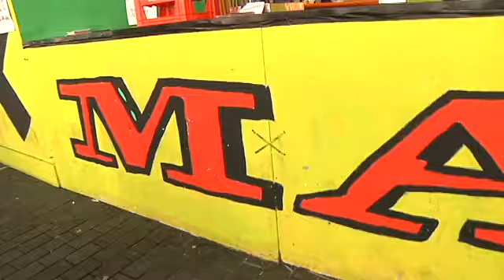Bertso saioan emakumeak protagonista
Emakumeek aspaldi egin zuten jauzi plazetara, eta asko dira bertsoetan aritzen direnak. Hala ere, gizonezkoak gehiago ikusten ditugu han eta hemen. Bilboko Aste Nagusian, Mamiki konpartsak bertso saio berezia egin zuen asteartean, abuztuak 20. Emakumeak izan ziren protagonista.